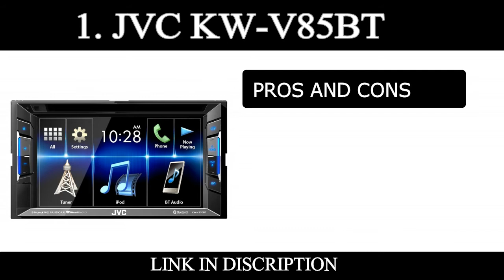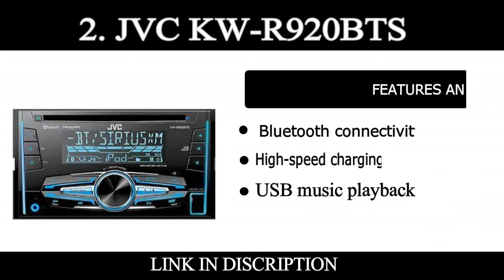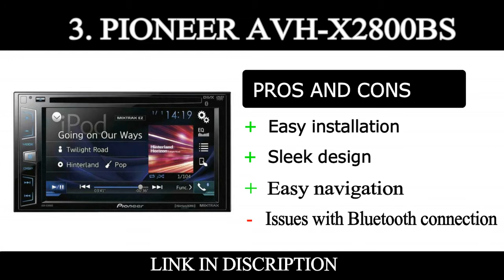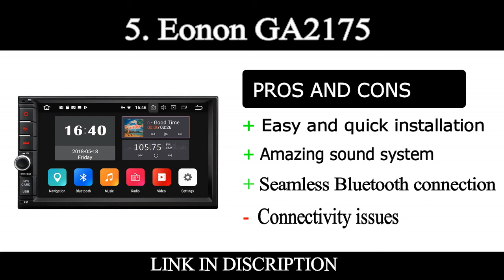Top 5 Best Double Din Head Unit for Sound Quality Reviews 2021 | Techy Door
1. JVC KW-V85BT
2. JVC KW-R920BTS
3. Pioneer AVH-X2800BS
4. Kenwood DDX9703S
5. Eonon GA2175

If you’re in the market for some new car audio products, you may have run into the need for a double DIN head unit. If you’re interested in getting the highest possible sound quality, this product review is for you. Below, we will check out the top five head units now on the market for people who prioritize sound quality. When it comes to your vehicle, it’s essential to consider the best products on the market. Most people spend quite a large portion of their lives sitting behind the wheel or in a vehicle in general. This means that your vehicle’s entertainment system is vital. It can not only enhance your experiences and your day-to-day life- it can also improve your car’s value and boost its resale numbers.

Let’s take a look at some of the things you need to know about purchasing a double DIN heady unit for sound quality, as well as the top products on the market and what they have to offer you.